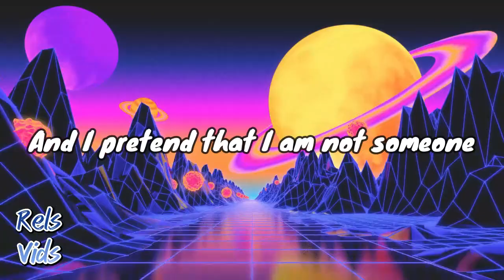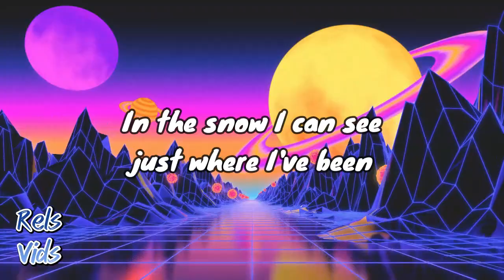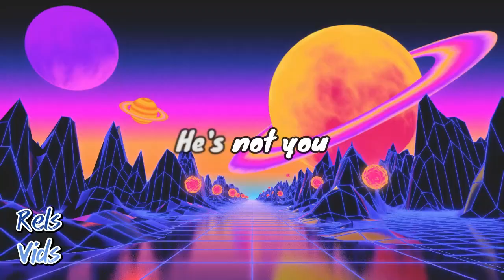Alan Walker & Emma Steinbakken - Not You (Lyrics)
(Lyrics):
[Verse 1]
not you alan walker,alan walker not you,not you,
lagu not you alan walker,he's not you,is not you,
it's not you,not you alan walker lyrics,

[Verse 2]
Wintertime, once again in the snow
I can see just where I've been

Lyric video for Not You by Alan Walker on Rels Vids lyrics channel.